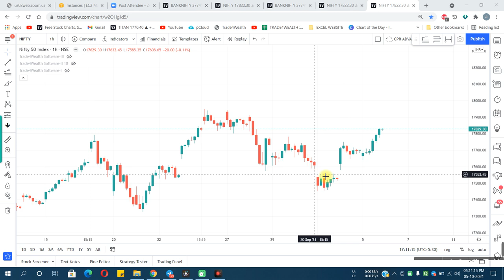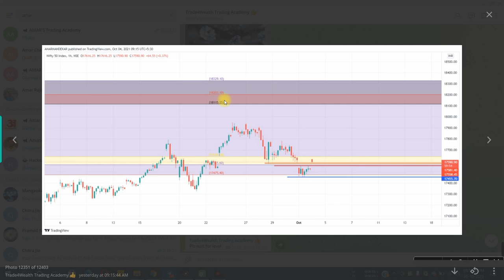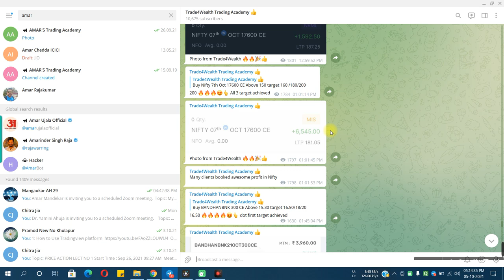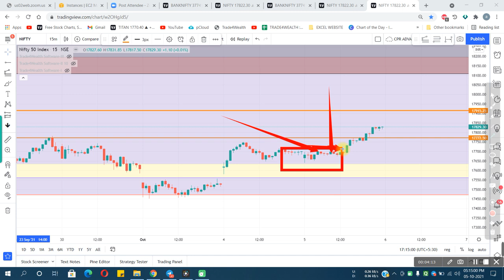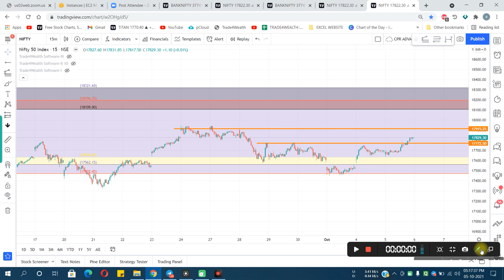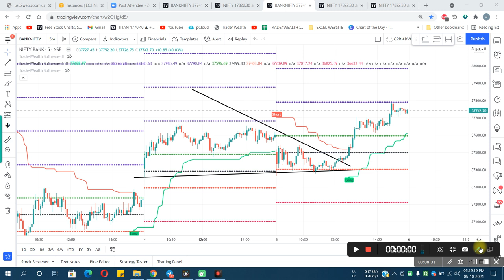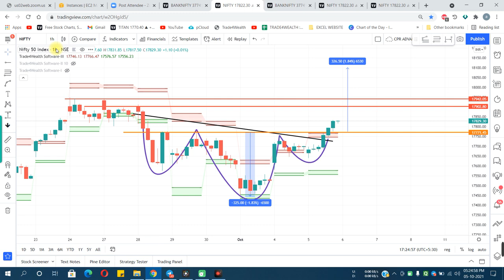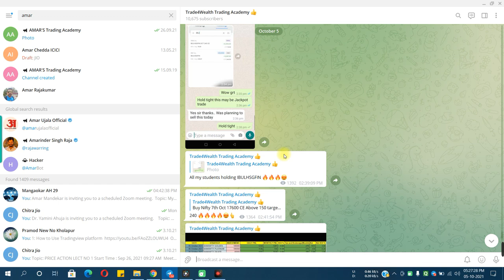NIFTY & BN ANALYSIS FOR 6TH OCT 2021 : GANN LEVEL : INVERTED HEAD & SHOULDER BREAKOUT IN INDEX : T4W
1: How to Use Tradingview platform

Open free Account in Tradingview platform using link

2: Heikinashi candle details

4 : How to Use Zerodha platform

To open Free account in Zerodha platform Using link

5: How to Use Alice blue platform.

Open free Account in Alice blue using link

6: How to Use software signal

7: Telegram channel link